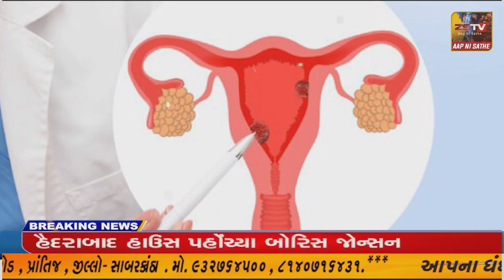વલસાડના કુંડી ફાટક પાસે આવેલી બંધ કેમિકલ કંપનીમાં અચાનક લાગી આગ લાગતા મચી દોડધામ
વલસાડના કુંડી ફાટક પાસે આવેલી બંધ કેમિકલ કંપનીમાં અચાનક લાગી આગ લાગતા મચી દોડધામ //ZSTVNEWS//